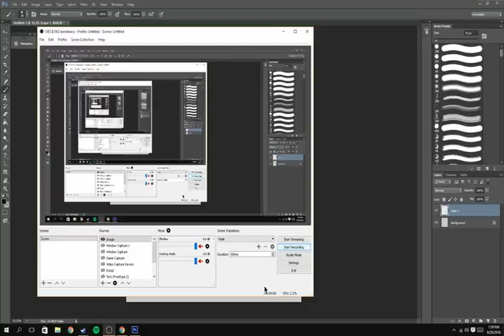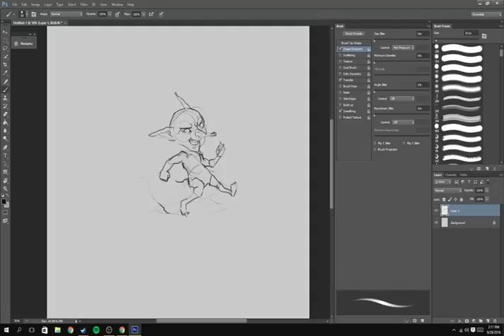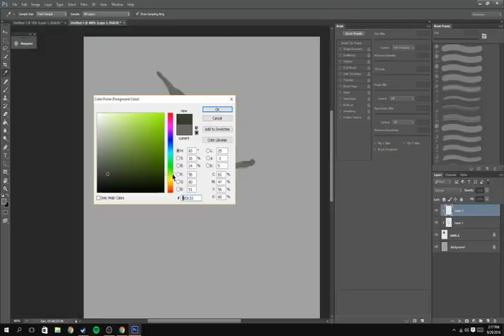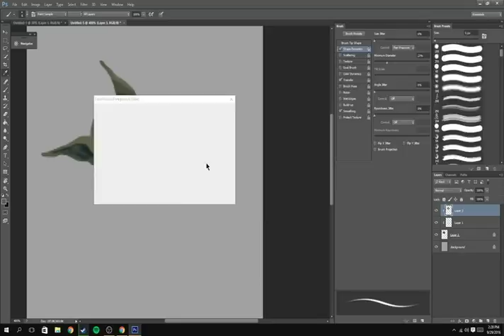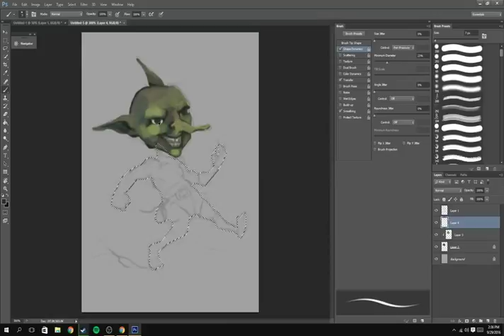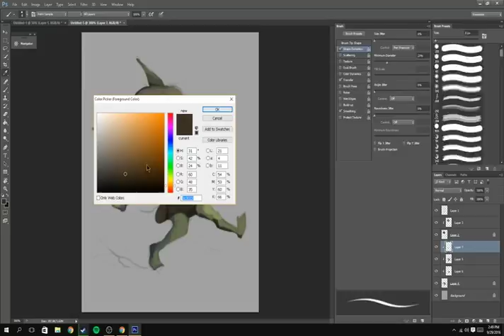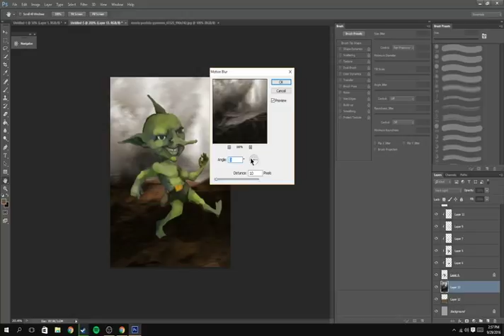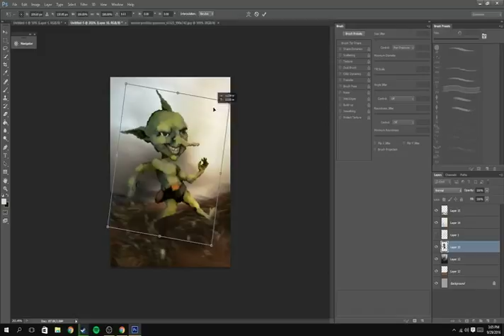Beau Draws: A handsome boy until computer explodes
I didn't like him anyway.